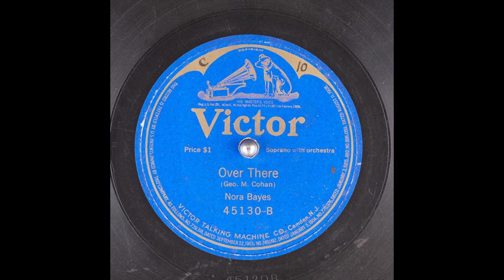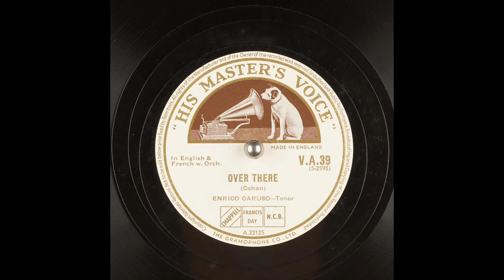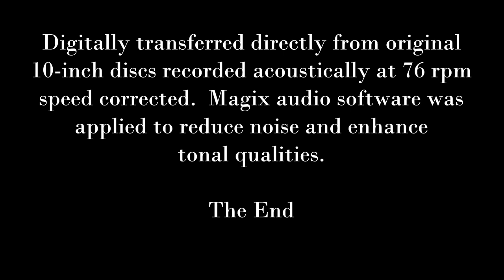Caruso - Bayes: 1918 "Over There" A Virtual Duet in HD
A Virtual Duet - "Over There" by George M.Cohan
sung by
Nora Bayes recorded on July 13, 1917
and Enrico Caruso recorded on July 10, 1918
both at Camden, NJ.
Digitally transferred directly from original 10-inch discs recorded acoustically at 76 rpm speed corrected.  Magix audio software was applied to reduce noise and enhance tonal qualities.